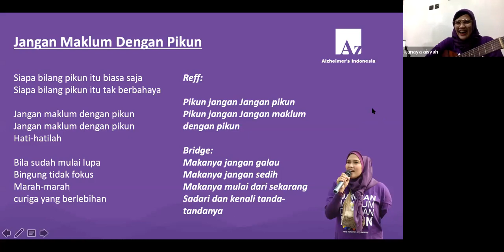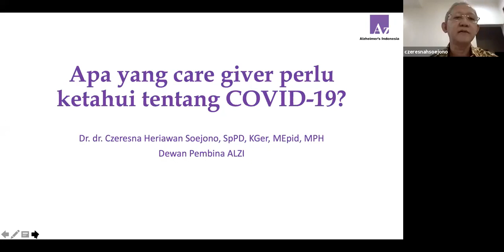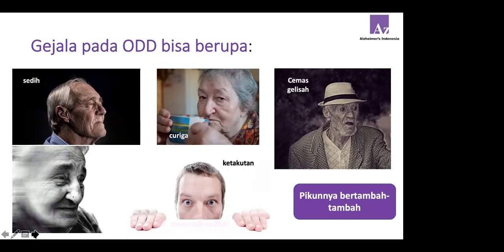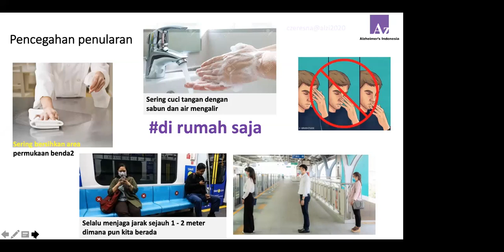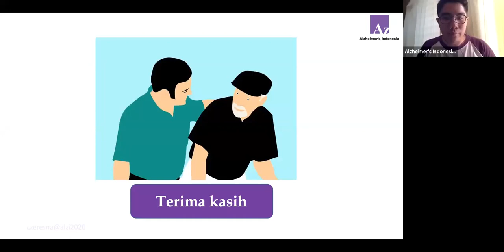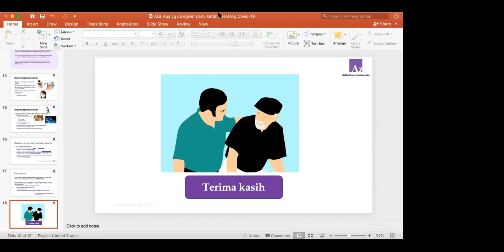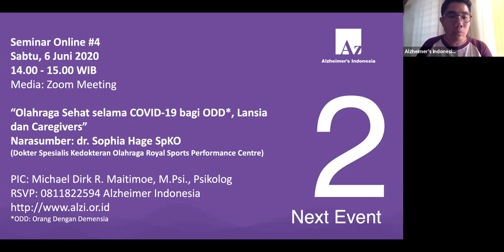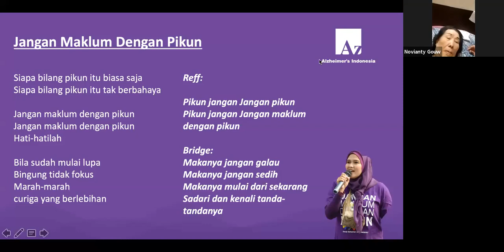Seminar Online #3 - Apa Yang Caregiver Perlu Ketahui Tentang Covid-19?